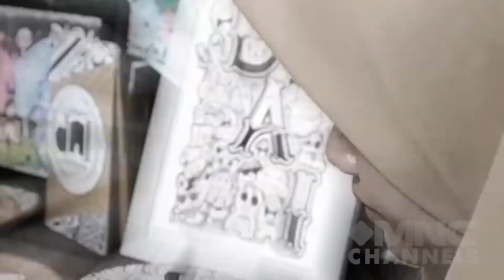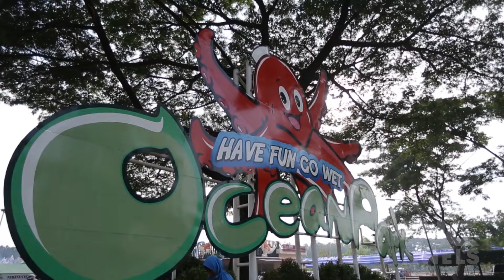JANGAN KASIH KENDOR! Resolusi Hidup Sehat di Tahun 2022 Dimulai Dari Hobi Bersepeda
Tahun baru, harapan baru. Jangan sampai resolusi 2022 kamu hanyalah efuoria yang berakhir seiring dengan berjalannya tahun. Agar tetap konsisten menjalani resolusi, salah satunya adalah dengan aktif di komunitas. Tonton sampai habis agar tetap bisa konsisten gapai resolusi.